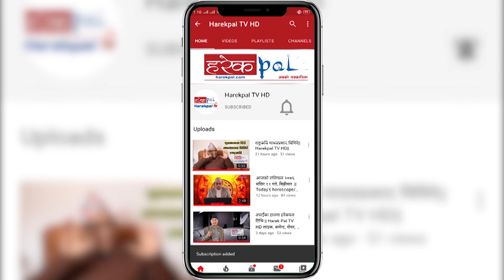आजको राशिफल, २०७६ पौष २२ गते, मंगलवार || Rashiphal, Horoscope, 7 jan 2020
Host:- Narayan Prasad Niraula
Guest:-